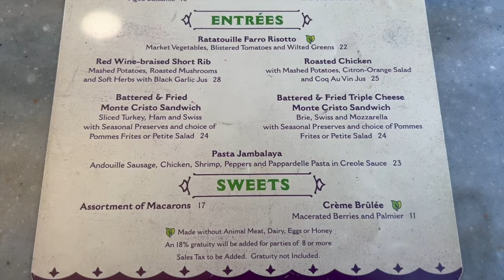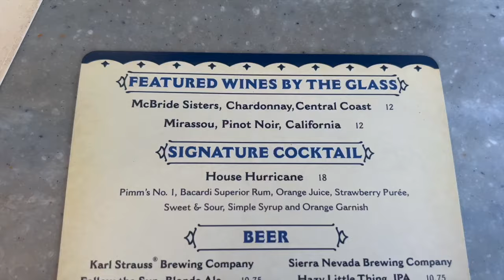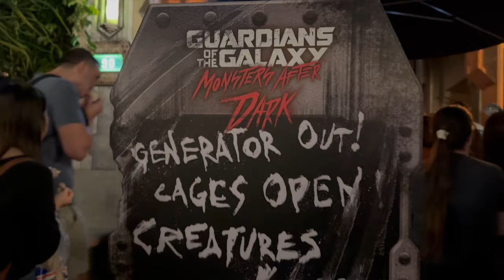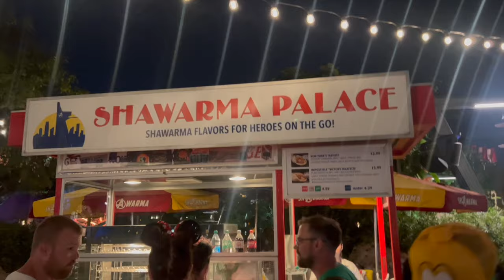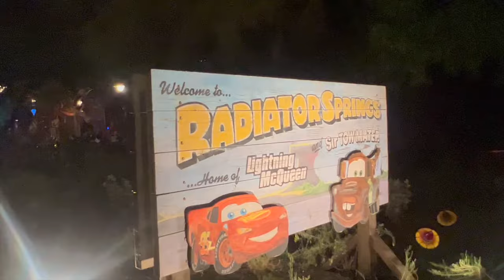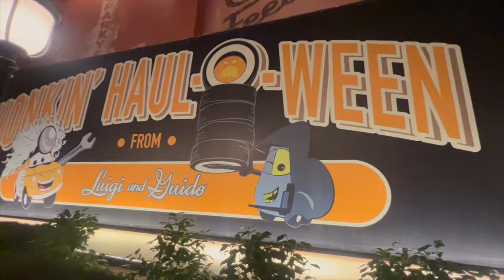Ultimate Disneyland Adventure: Taking On Both Parks in One Day!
Come along with us on our ultimate Disneyland Adventure when we take on both parks, Disneyland and Disney California Adventure Park in one day.

00:00 Introduction
01:02 Entering Disneyland
01:36 Matterhorn
02:52 Mickey and Minnie's Runaway Railway
06:49 It's a Small World
07:59 Haunted Mansion
09:47 Enchanted Tiki Room
10:45 Cafe Orleans
12:06 Big Thunder Mountain
13:27 Entering Disney's California Adventure Park
15:44 Guardians of the Galaxy
18:01 PYM Test Kitchen
18:59 Shawarma Palace
20:30 Radiator Springs
20:50 Radiator Springs Racers
21:23 Luigis Rollickin Roadsters

Are you ready to book a cruise?  I would love to help!
Laurie Reese - Travel Advisor/Cruise Specialist